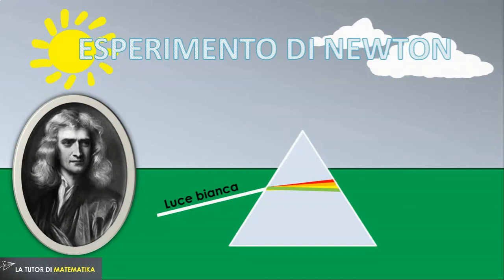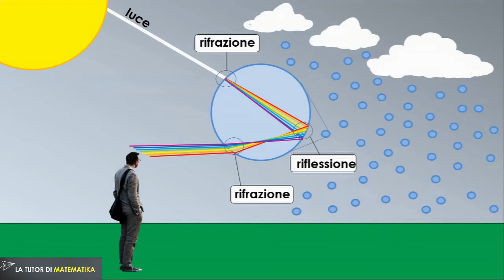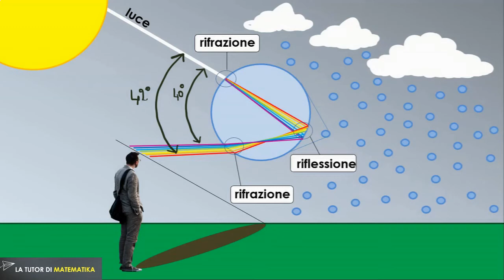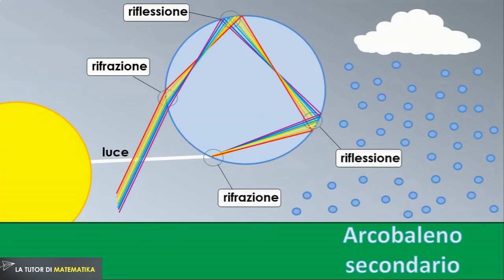Come si forma un arcobaleno || curiosità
L'arcobaleno non è magia, ma è l'insieme di fenomeni fisici come la rifrazione e la riflessione. Dopo aver visto il video non guarderai l'arcobaleno con gli stessi occhi.